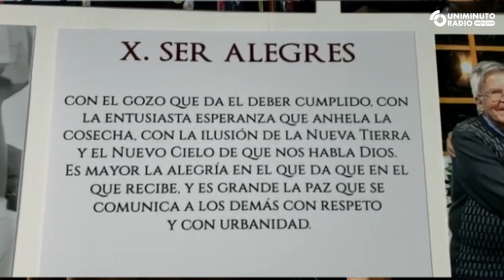El viaje del maestro, un homenaje al padre Diego Jaramillo por sus 90 años de vida